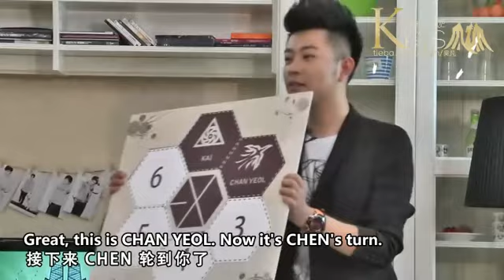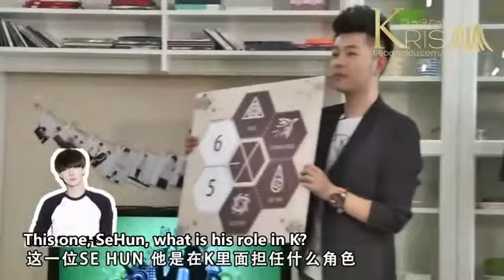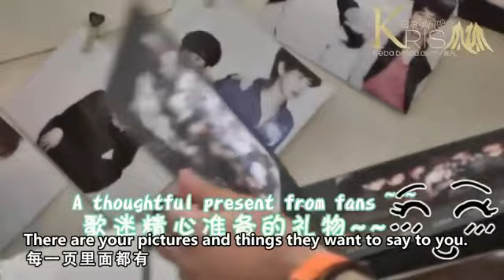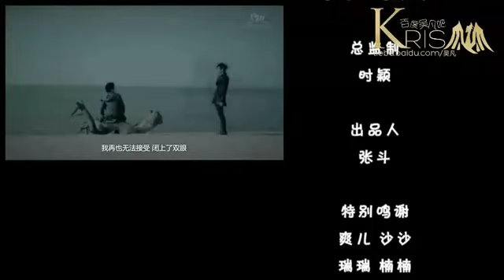[Baidu Wufan(Kris) Bar] 120420 EXO-M YINYUETAI [ENG SUB] Part2 (Special Effects Ver.)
转载请注明 Baidu Wufan Bar

Please note from BAIDU WUFAN BAR when you copy pictures and videos.
Please do not modify the video or alter the logo. And please mark FULL CREDITS when moving to other places.

CREDITS
Translation: dawn，gigi，cassy，旺财，ciel，扣子，初见，老禅，sine，悦悦 Video: 包子， huang，yoga